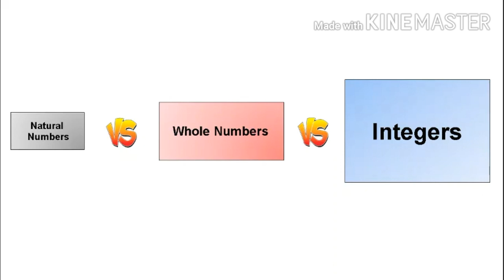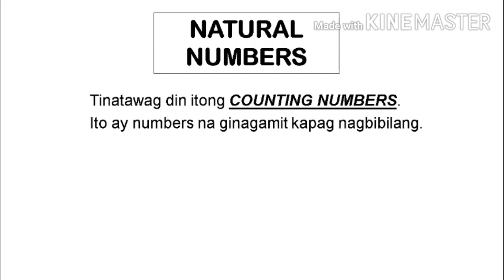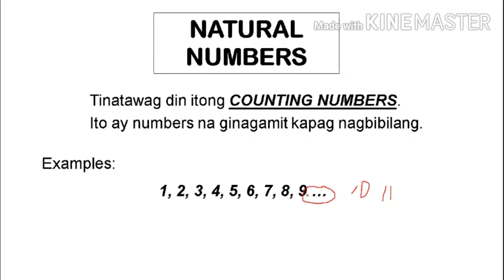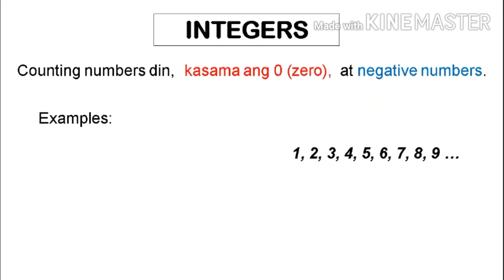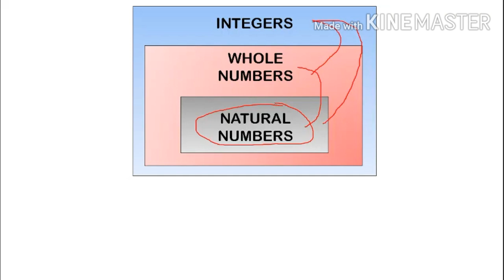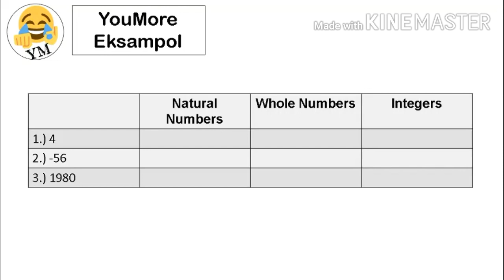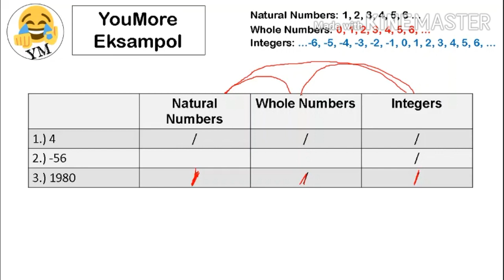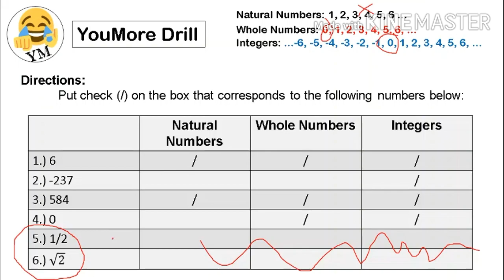[TAGALOG] Grade 7 Math Lesson: REAL NUMBER SYSTEM- NATURAL NUMBER, WHOLE NUMBER AND INTEGER (Part I)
Grade 7 Math Lesson: Tara sa isang YouMore Kwenturuan. Halika't mag-enjoy at matuto. Pag-usapan natin ang kung ano nga ba ang pinagkaiba ng Narural Numbers, Whole Numbers and Integers. Manood, makinig, mag-enjoy at matuto. 😉👌